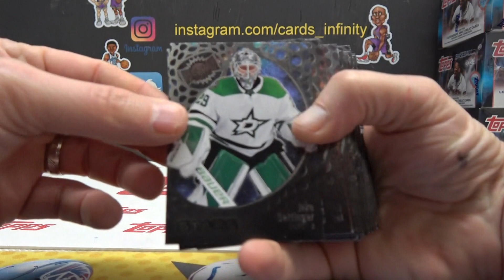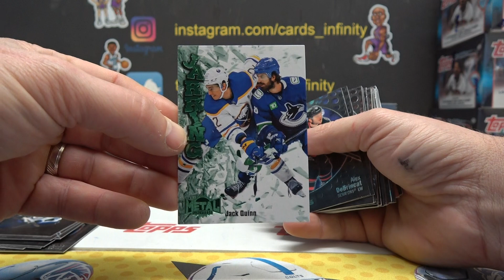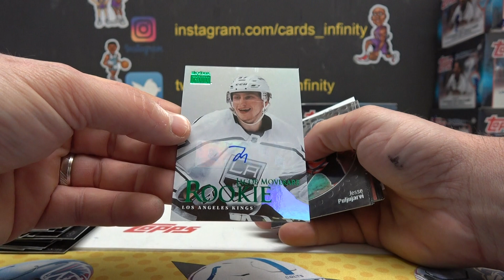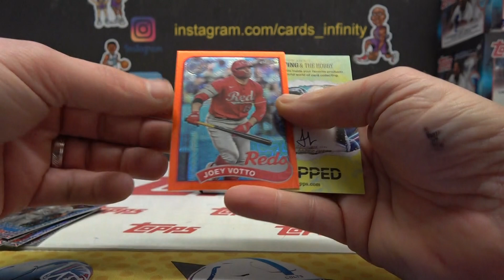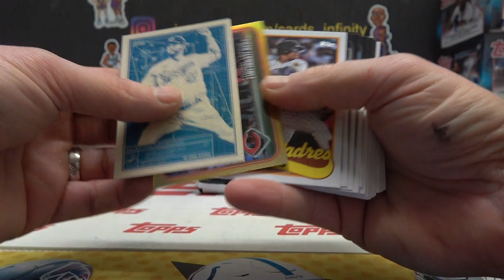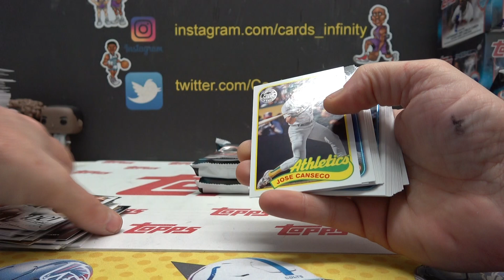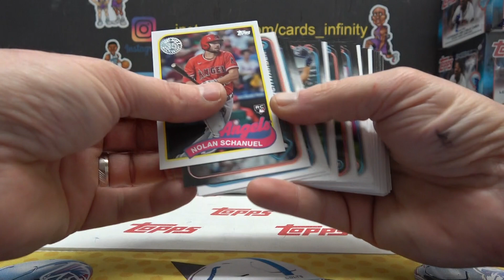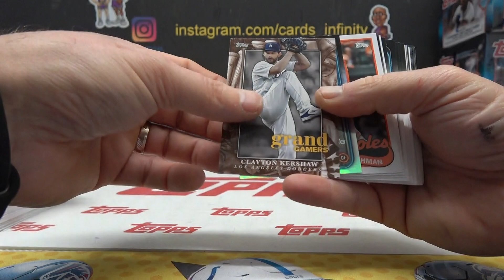BigTurk's 2024 Topps Series 1 MLB Baseball Jumbo & Skybox Champions NHL Hockey 2 Box Break